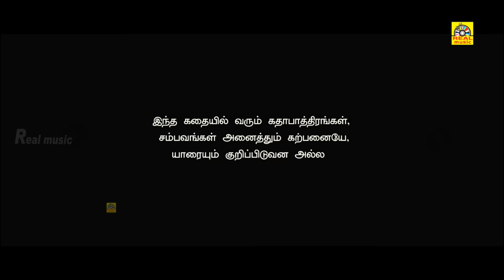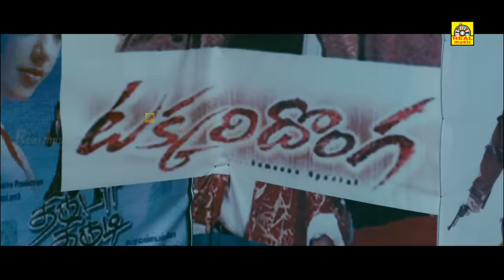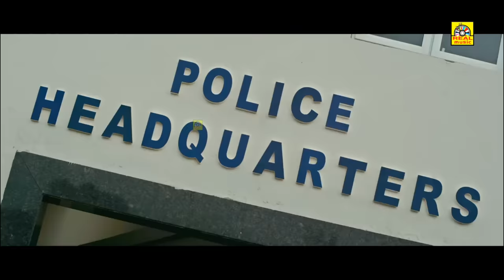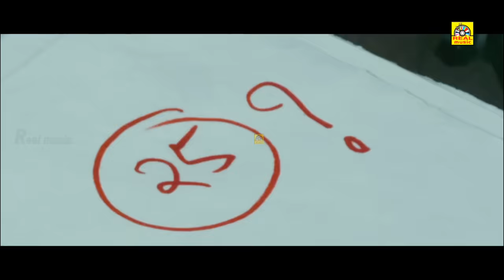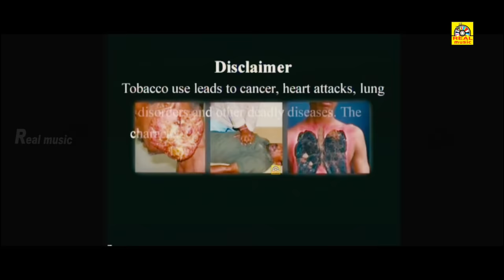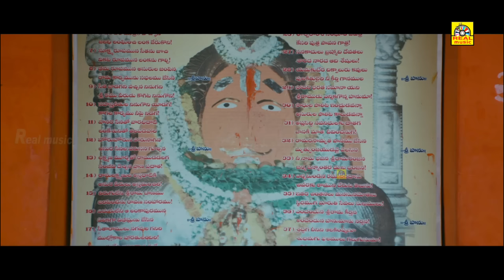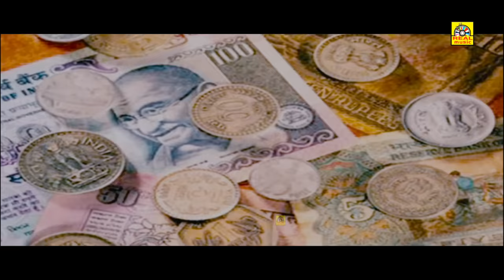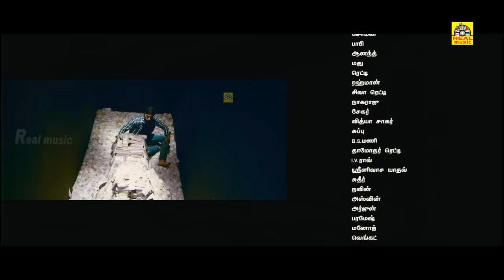Currency Raja (2021) Official Tamil Full Movie | Navdeep, Ritu Barmecha | New Release | Realcinemas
Exclusive World Wide Digital Rights Realmusic from the Tamil Movie Currency Raja. The movie features Navdeep & Ritu Barmecha in the lead roles. The movie is directed by Karthikeya Gopalakrishna, music composed by Chinni Charan and produced by Shreya Kiran Movies.

Currency Raja movie also stars Kadhal Dhandapani, Sri Hari and Brahmanandam among others.

Cast : Navdeep, Ritu Barmecha, Kadhal Dhandapani,Sri Hari,Bramanandham
Producer : Shreya Kiran Movies
Director : Karthikeya Gopalakrishna
Music composed by Chinni Charan

Realcinemas.

©Realcinemas ✅